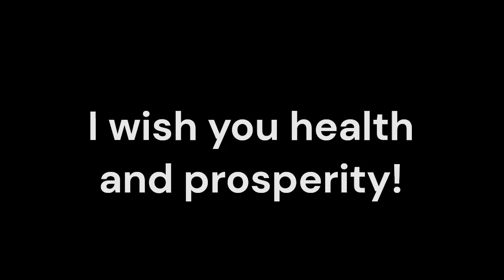Retinoblastoma_Sound therapy session_Sounds of nature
Retinoblastoma is a rare but aggressive form of eye cancer that primarily affects young children. Conventional treatment typically involves a combination of surgery, chemotherapy, and radiation therapy to eliminate cancerous cells and preserve vision. As families seek additional support to enhance treatment efficacy and improve quality of life, Resonant Frequency Sound Therapy (RFST) has emerged as a valuable complementary approach.
Retinoblastoma occurs when retinal cells undergo malignant transformation. Symptoms may include abnormal eye appearance, vision problems, and potential spread to other areas. While conventional medicine is vital for addressing the cancer itself, complementary therapies can provide emotional and physical support during treatment.
RFST employs specific sound frequencies to promote healing and balance within the body. RFST generates vibrations that resonate with the body’s natural frequencies, encouraging relaxation and enhancing overall cellular function.
   Coping with a cancer diagnosis can be overwhelming for both children and their families. RFST fosters relaxation and emotional balance, helping to alleviate anxiety and stress associated with treatment.
   Children undergoing conventional treatments may experience discomfort and side effects. RFST can help reduce pain and tension, promoting an overall sense of well-being. The calming vibrations may also assist in improving sleep quality.
   RFST may support the body's natural healing processes by promoting blood circulation and cellular regeneration. Improved circulation can enhance the delivery of nutrients and oxygen to tissues, potentially aiding recovery.
   Integrating RFST into a treatment plan aligns with a holistic perspective, addressing both physical and emotional well-being. This comprehensive approach can empower families to take an active role in their child's care.
   RFST is designed to work alongside traditional treatments, not replace them.
Resonant Frequency Sound Therapy offers promising benefits as a complementary treatment for children with retinoblastoma. By providing emotional support, aiding symptom management, and promoting healing, RFST can enhance the effectiveness of conventional medical treatments.